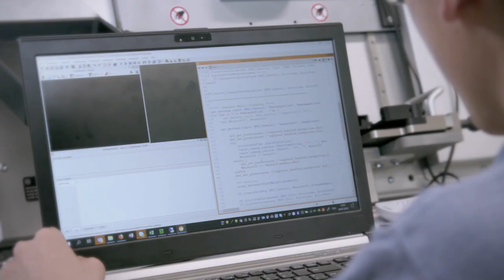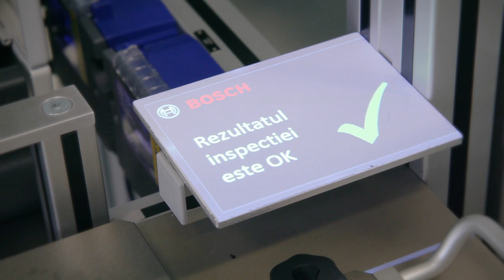Working@Bosch Feuerbach - Machine Vision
Benjamin Leiber ist Entwicklungsingenieur für Machine Vision bei der Robert Bosch Manufacturing Solutions GmbH. In dieser Funktion entwirft er in enger Zusammenarbeit mit den Kundinnen und Kunden optische Prüf- und Messsysteme und entwickelt Bildverarbeitungssoftware für Fertigungsanlagen.